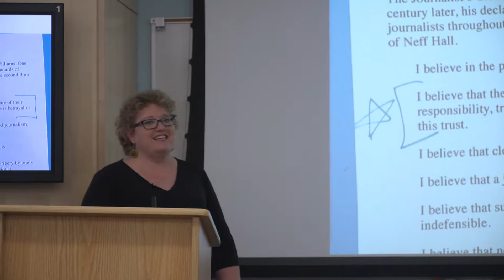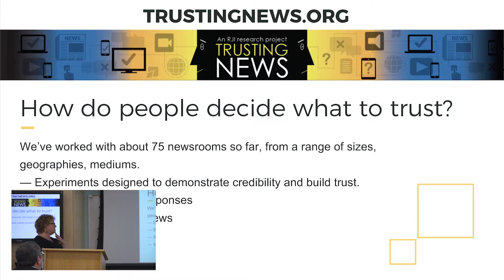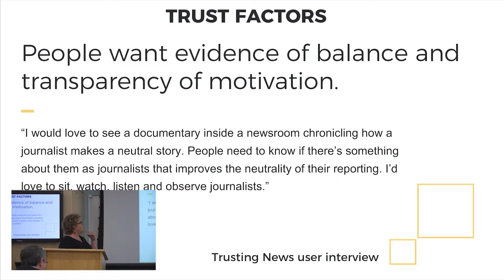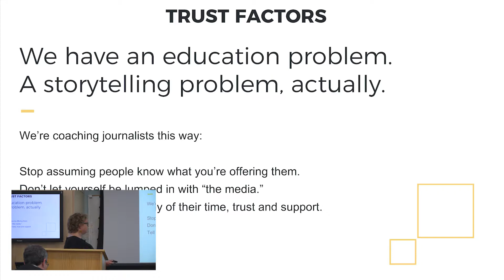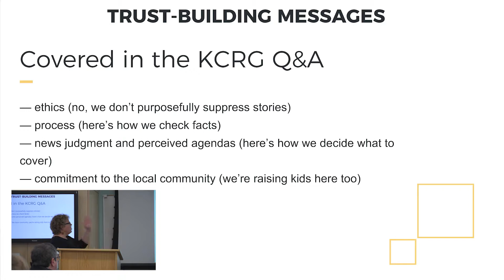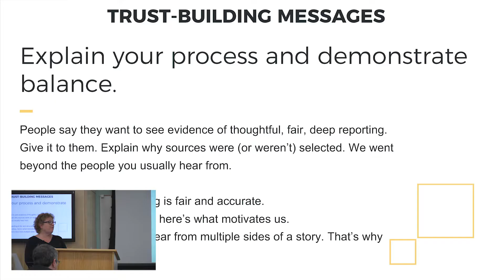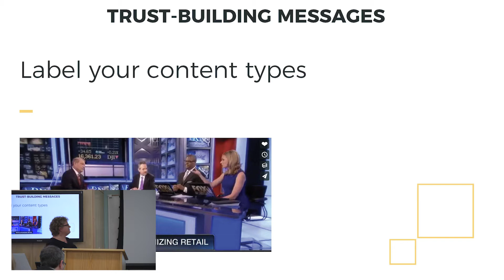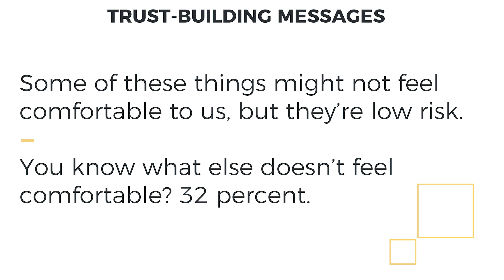Demystifying how journalists can rebuild trust with Joy Mayer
Joy Mayer is the director of The Trusting News project, which researches news consumers and then helps journalists earn trust and demonstrate credibility.

She is an adjunct faculty member at The Poynter Institute and the University of Florida and is a community engagement strategist based Sarasota, Florida.

She spent 12 years teaching at the Missouri School of Journalism, where she created an engagement curriculum and a community outreach team in the newsroom of the Columbia Missourian and also taught web design and print design.